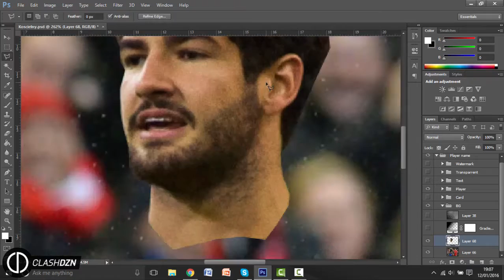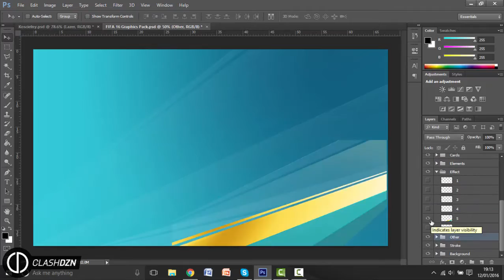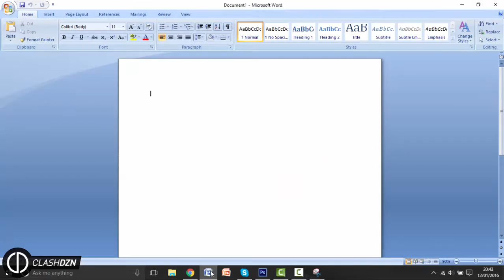Fifa 16 Speedart | Done Deal | Pato to Liverpool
Yo, wassup guys.
I hoped you enjoyed the speedart of my edit of Pato. Peace